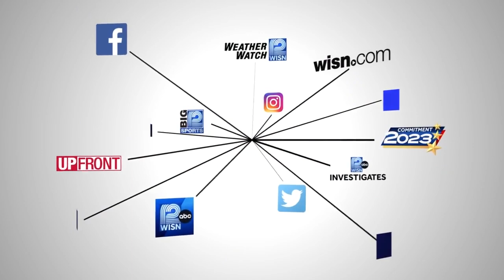Milwaukee County Supervisors push for more transparency in the jail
The Milwaukee County Board of Supervisors unanimously passed a resolution regarding transparency and accountability inside the Milwaukee County Jail.